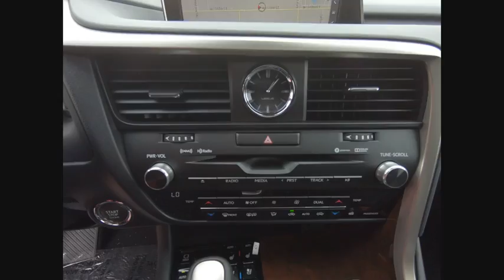2018 Lexus RX Orland Park IL F1831